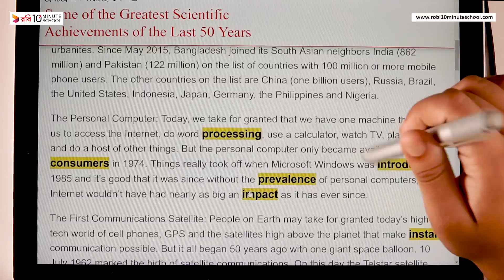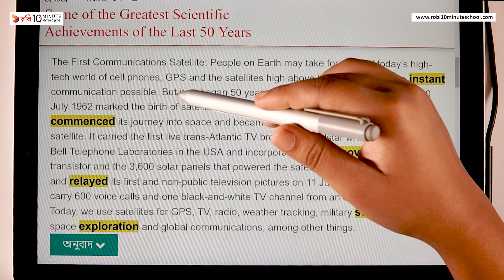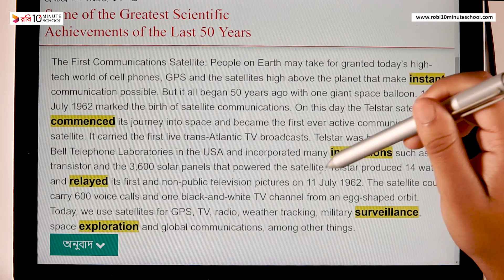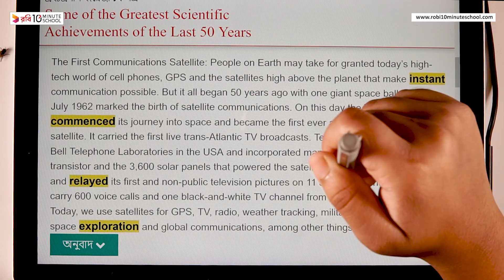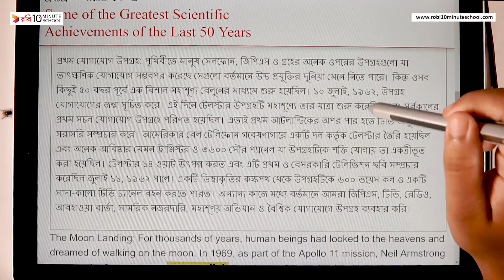02.05. Unit 2 : Lesson 1 - Some of the Greatest Scientific Achievements (Part 5) [HSC]